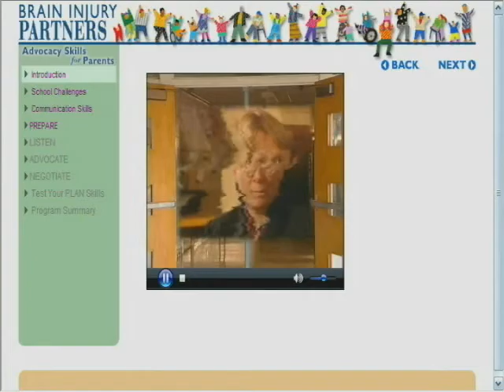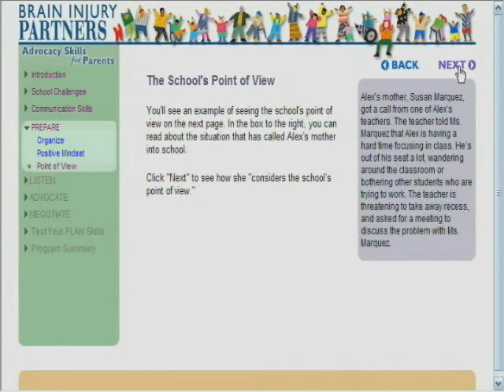Brain Injury Partners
| Interactive multimedia CD shows parents how to effectively advocate, communicate and negotiate with educators, therapists and schools when a child has a brain injury.